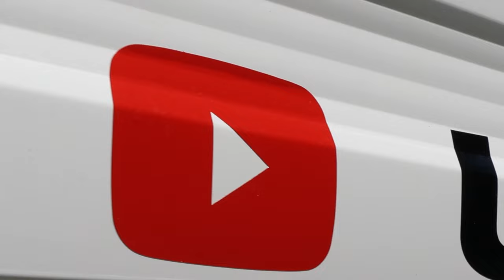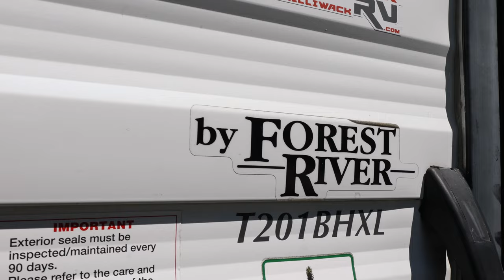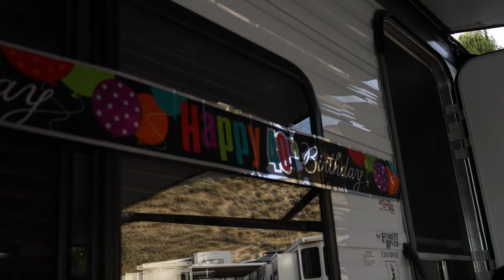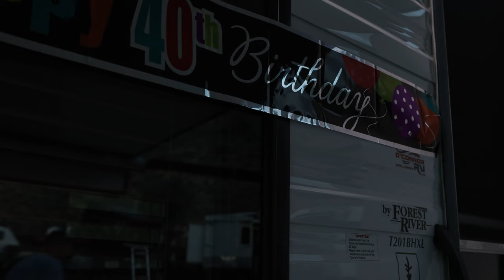Off Roading Ram 1500 EcoDiesel and Travel Trailer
FINALLY made it to Osoyoos! We took our Ram 1500 EcoDiesel Truck with our Family Travel Trailer and camped lake side at one of our most Favorite spots. We want to return with our Jeep to do some more exploring through the Okanagan.
We also celebrated a HUGE Milestone while camping with the family. We hope you like this Travel Trailer addition to this channel.
(Salem Cruise Lite 201BHxl)

00:47 Travel Trailer Introduction
06:12 Testing a Yamaha
09:00 Celebration Time
10:55 Intro to Ram 1500 EcoDiesel
11:24 Off-roading through the Okanagan Valley to a view point
15:06 Is the Dodge Ram off road ready

The Lost Convoy Vehicles:
Ram 1500 EcoDiesel

➤ OVERLANDING ESSENTIALS @
⇨ Clam Shell Roof Top Tent:

➤ CAMERA GEAR WE USE @